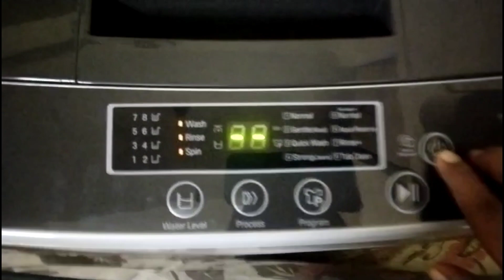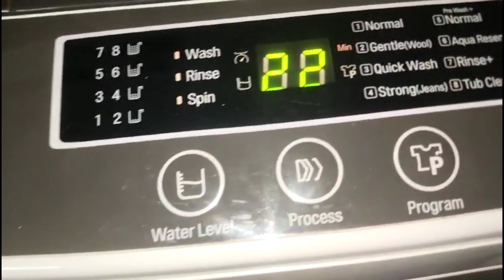🙆ఎలాంటి మరకలు అయినా మాయం అయిపోతున్నాయి 🤔ఈ ఒక్క టిప్ చాలు ||washing silicon balls top load